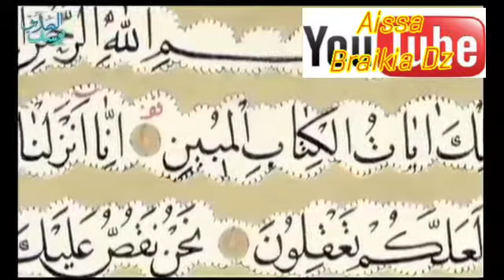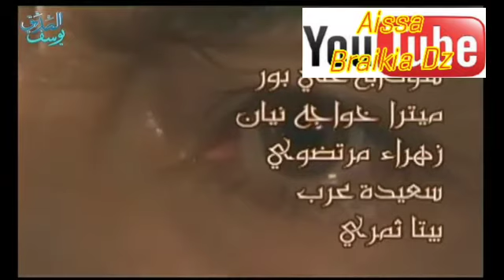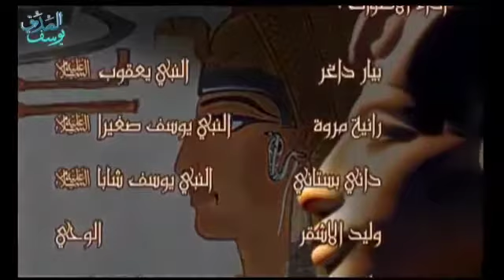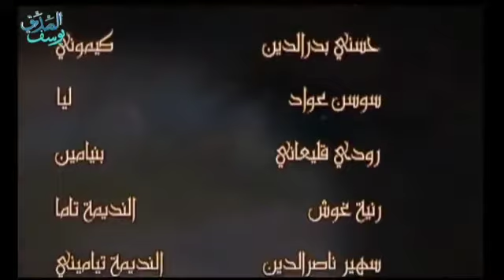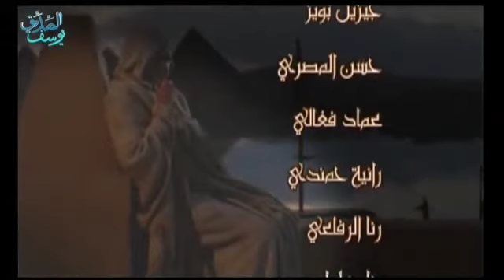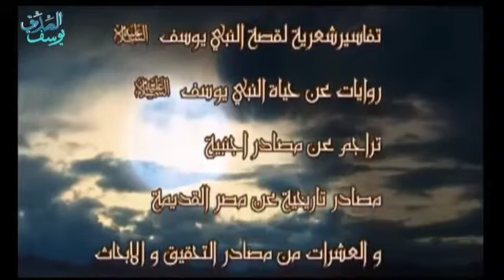مسلسل النبي يوسف الصديق (ع) الحلقة 36